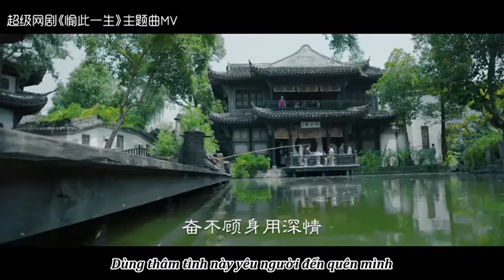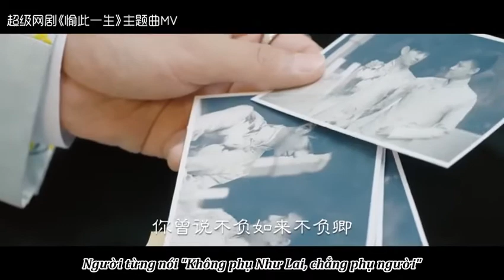[Vietsub OST] Du Thử Nhất Sinh - Yến Tử Đông (愉此一生 - 晏紫东)